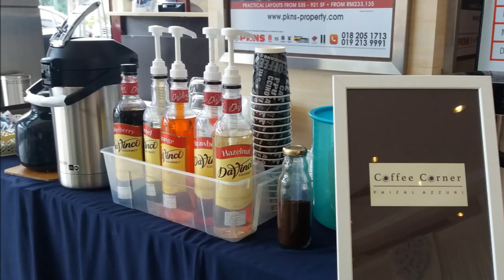Coffee Corner Faizal Azzuri Teaser